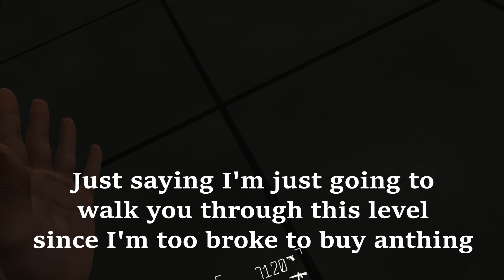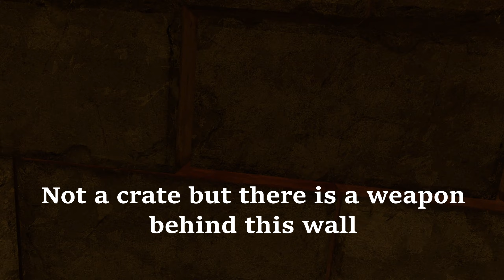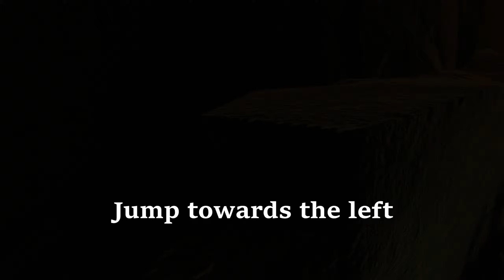Boneworks Time Tower and Dungeon - All Crates, Ford, Walkthrough, and Gravity Staff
I'll be showing you how to get through these levels easily and also locations of secret weapons and crates. Since both these levels were fairly short and have almost no content I just combined them into one to not spam your sub feed. Enjoy!
Timestamps -

0:30 - Reclamation Bin location / Reminder you can claim the orbs from the middle!

0:40 - Showing you how to complete Time Tower easily

There is nothing special about Time Tower so skip to Dungeon if you want to see boneworks crates and such

4:08 - Dungeon level / Right away showing you a secret wall / Double axe

4:50 - Reclamation Bin / Step to get to Ford NPC crate

5:55 - Location of Ford NPC crate

6:38 - Tips on passing the Dungeon crate puzzle

7:11 - Showcase

8:57 - Gravity staff showcase